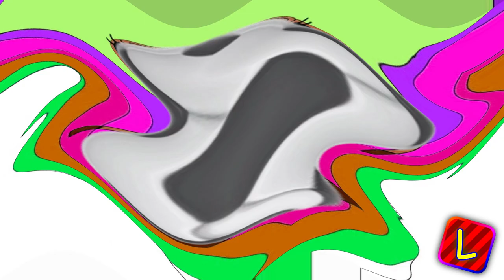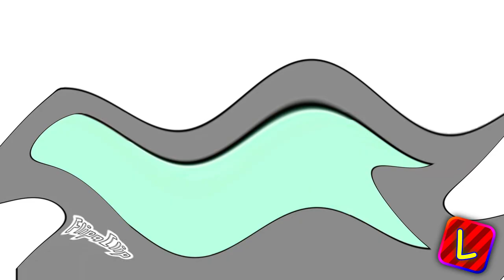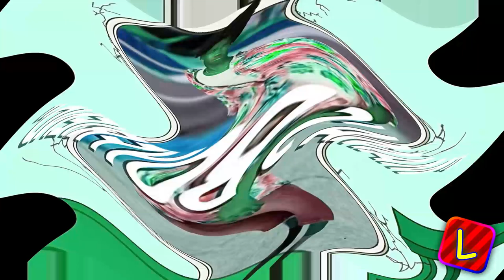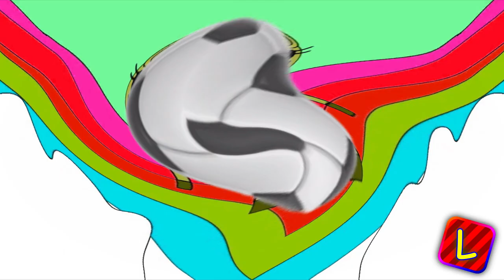Suki the Hedgehog's Preview 1280 Collection Episode 1 Center Effects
no one asked for this but i delivered anyways